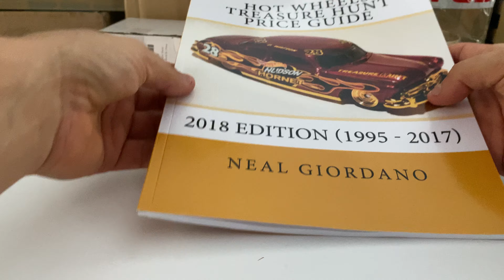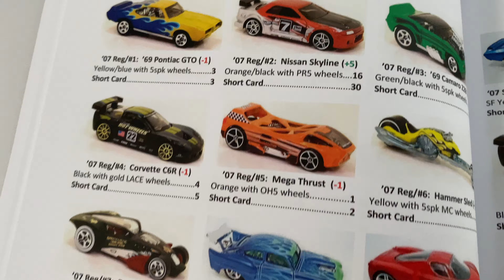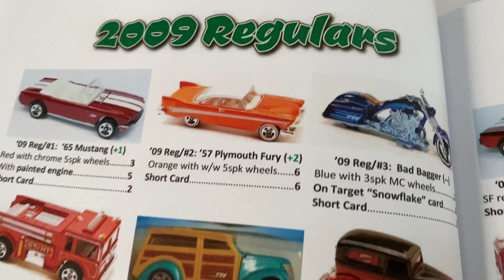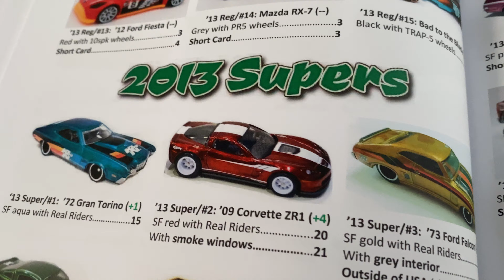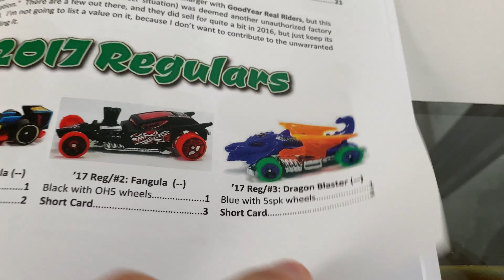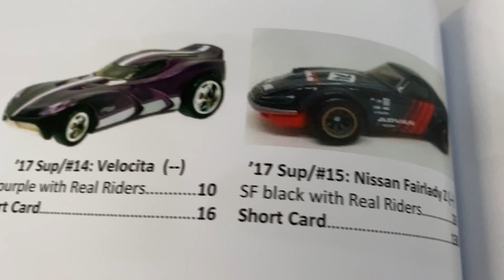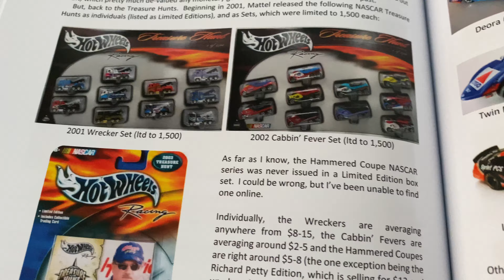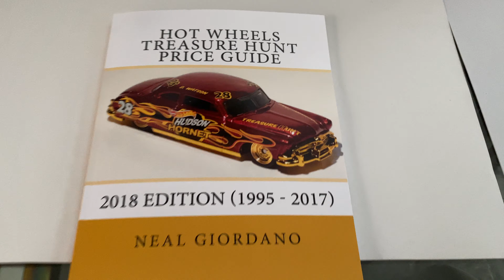Hot wheels Treasure Hunt Price Guide 1995-2017 -2018 Edition